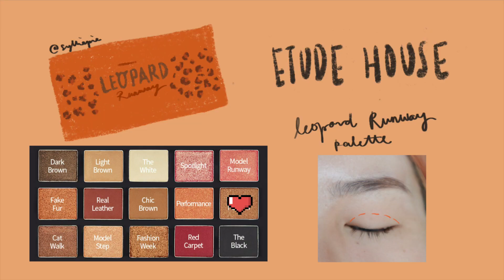Sultry Monolid Makeup Tutorial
I hope you liked the little artwork, ahahha. I put extra effort into it~